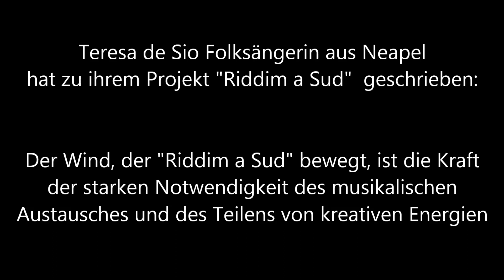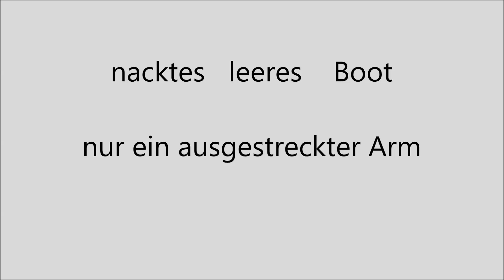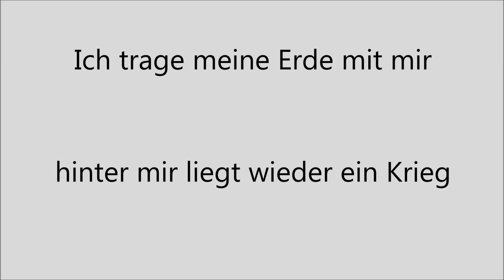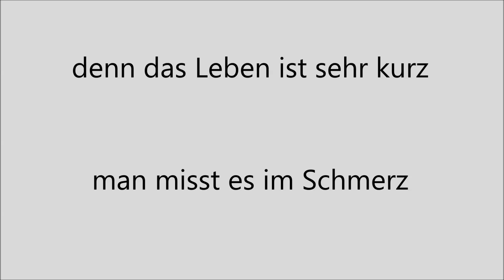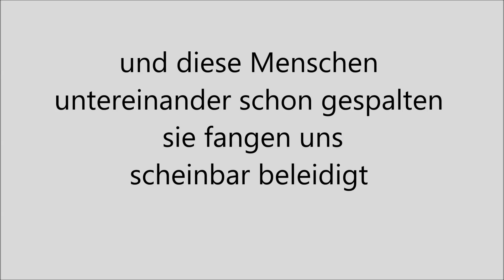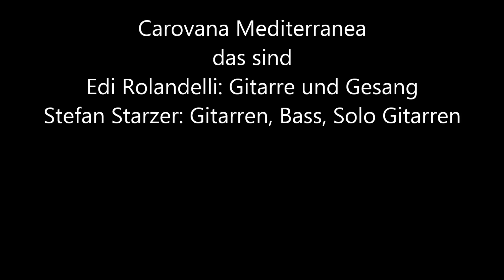Non scappare - Carovana Mediterranea - Song written by Teresa De Sio & Giuseppe De Trizio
"Carovana Mediterranea" das sind Edi Rolandelli und Stefan Starzer